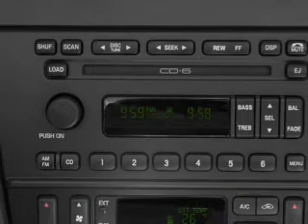2002 Ford Thunderbird - Smithtown NY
Year: 2002
Make: Ford
Model: Thunderbird
Trim: Base
Engine: 3.9 liter 8 cylinder 32 valve
Transmission: 5-Speed Automatic
Color: White
Mileage:
Address:
599 E Jericho Tpke